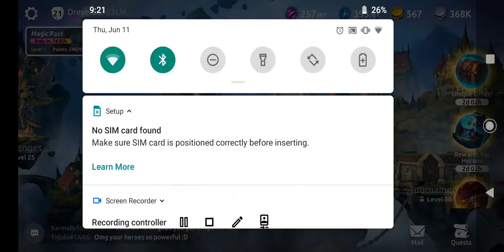AGE OF MAGIC | AT SHADOWS OF DEATH (ACT 2) | MOBILE GAMEPLAY HD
Age of Magic

The magic continues at Act 2, Shadows of Death. In this video, we are upgrading our hero (character) from level 20 to level 21.

Tips:

1. Always visit the Market for the Gift in every two hours, always having a treat, you may not know what surprise you can get. (If you reach level 24, more surprises)

2. Check the "Quests" for some collectibles reward.

3. Do upgrade your Hero, for a sure win in each battle.

ABOUT THE GAME:

Age of Magic is a new mobile turn-based fantasy RPG about legions of epic heroes fighting on the remnants of an ancient magical world.

Welcome to the era of mages, knights, and dragons! Form your own squad of 5 heroes and discover their stories in Campaign mode, defeat other players in unforgettable PvP battles to reach the top of the Arena or Tournament, and prove your skills in the infamous Tomb of Horrors: a grim lair easy to enter, but hard to leave alive!

Collect and level-up legendary heroes to fight fast-paced battles in grand arenas. Take your pick from dozens of characters among Kobolds, Elves, Demons, Druids, Changelings, Dragonkin, Ra’Archnes, and more!

🔮Darkness descends upon the ruined remnants of a world floating in the void. Each night another light beam in the sky fades, devoured by the unstoppable demons of the Legion. Yet there is still hope. The Dragon Prophecy foretells of a True Mage that enters the Dark Tower to determine the fate of the universe. Might you be the chosen one?

⭐⭐⭐Age of Magic gameplay⭐⭐⭐

✨STORY CAMPAIGNS✨ Explore the vast Age of Magic world pierced through with the powers of light and darkness. Meet legendary heroes and fight epic battles with terrifying enemies. Follow the story of Roland the True Mage and his quest for the Dark Tower. Step into the darkness and meet changeling assassin Sharazar, who will stop at nothing to get what he came for.

⚔️PVP⚔️ Build the ultimate party of heroes and challenge other players in the PvP Arena daily. But that’s not all! Prove yourself in the 24-hour Tournament every week. Fight your way to the top to win glory and epic rewards! To the most valiant fighter go the spoils!

🛡LEGENDARY HEROES🗡 Collect over 60+ epic heroes, level them up and gear them out with powerful weapons and armor, and upgrade their abilities and rarity. Use different strategies and form your dream team of heroes to build the strongest party in the world!

⚔️FAST-PACED BATTLES⚔️ Lead your party into quick but tactical turn-based epic battles in grand arenas where the visuals are stunning and every choice counts!

✨LOTS OF OTHER MODES✨ The Tomb of Horrors and Valley of Treasures will test your limits as you battle powerful enemies guarding unique rewards. Join events to face tricky characters with even trickier abilities, and test your strength no matter what the challenge!

📲 Join the community and dive into Age of Magic hero lore: find out who inhabits their world, read their stories, learn more about their classes and factions, and explore how to use items, skills and so much more!

Travel through the era of mages, knights, and dragons! Dive into a fantasy world with turn-based battles and role-playing elements! Explore exciting stories, collect all the magic heroes, fight epic bosses, and dominate in the PvP Arena!

GOOGLE PLAY

APPSTORE